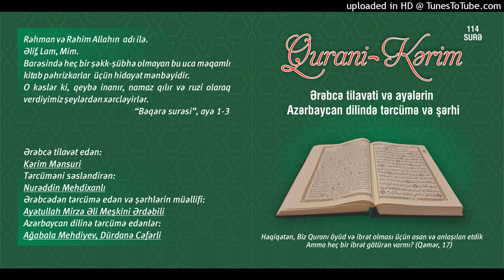105.Fil surəsi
Qurani Kərim

Ərəbcə tilavət edən:

Kərim Mənsuri

Tərcüməni səsləndirən:

Nurəddin Mehdixanlı

Azərbaycan dilinə tərcümə edənlər:

Ağabala Mehdiyev
Dürdanə Cəfərli